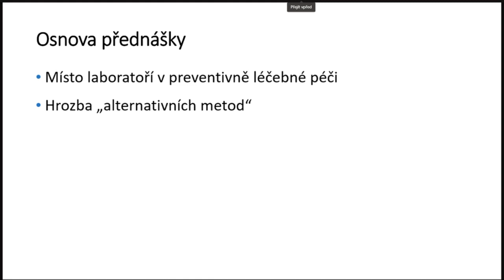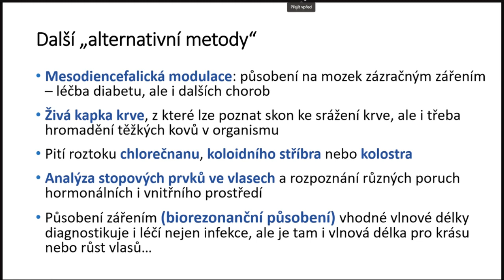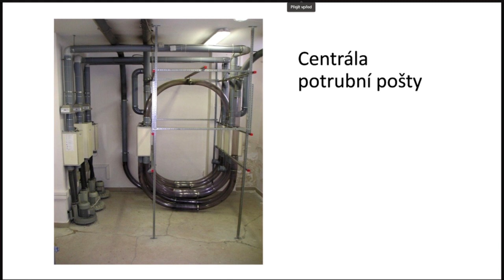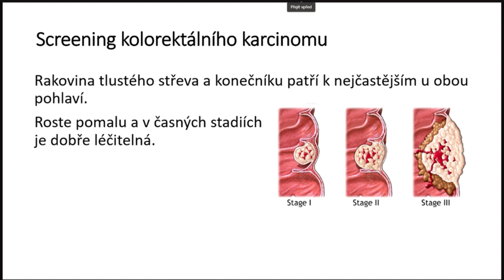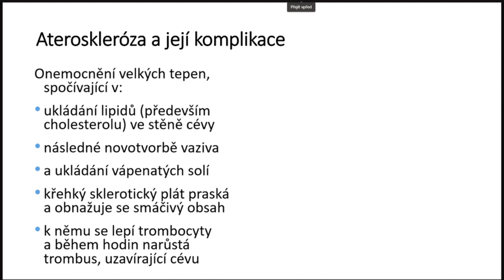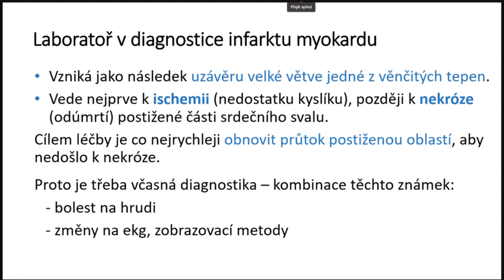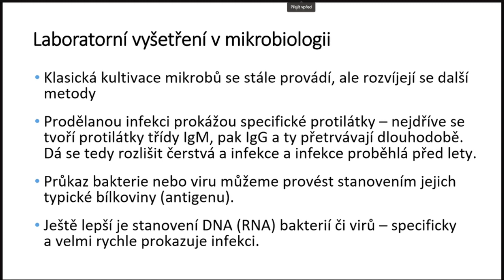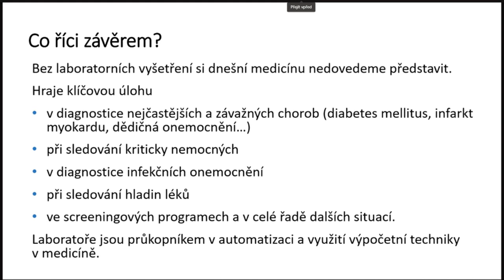Juniorská Univerzita "Laboratorní diagnostika krve" Prof. Racek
Přednáška v rámci Juniorské univerzity Lékařské fakulty UK v Plzni